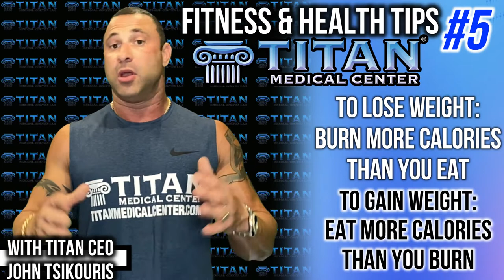Titan Fitness Tips 5: Macros: How do I lose weight & How do I gain muscle?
John talks about calories and macronutrients and what they mean and how to keep track of them!
John also goes over what macronutrients are & what they mean to you when talking about How to lose weight and gain muscle.
Good nutrition & staying active is key in any regimen for getting healthy & fit!